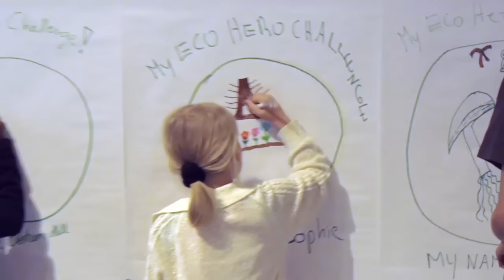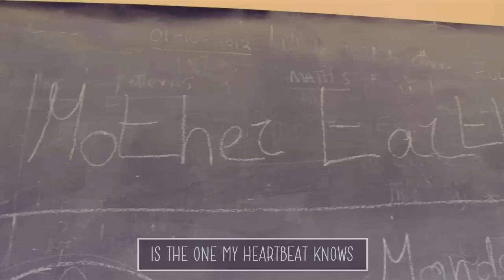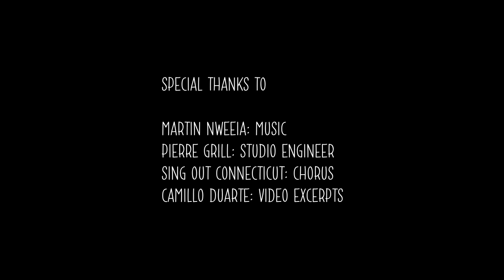Light to the WORLD (with logo)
Children have no voice in the Climate Change Debate but they do have a message for the political and economic leadership of our planet: "Light to the World".

In this video, children listen to the voice of Mother Earth and create Eco Hero paintings that protect her ecosystems. Every artwork is a vision for a Sustainable Planet.